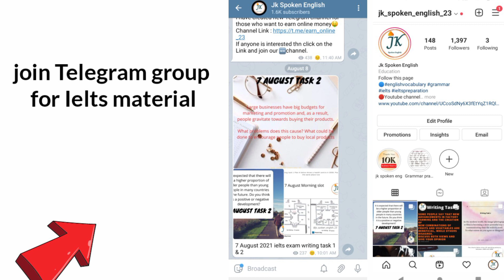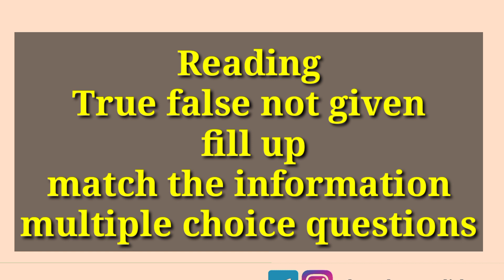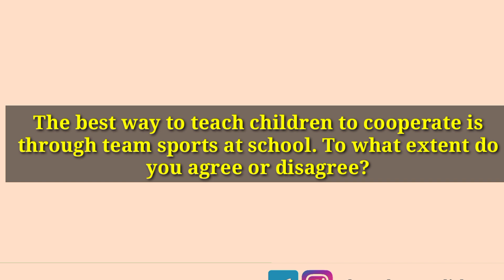30 April 2022 Ielts Exam Review | Listening+Reading Answers | Evening Slot🔥